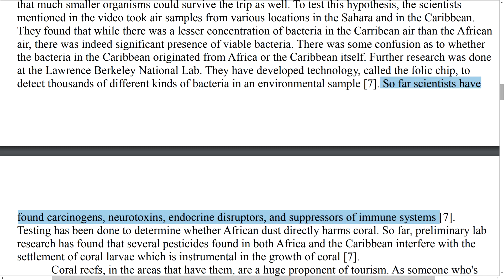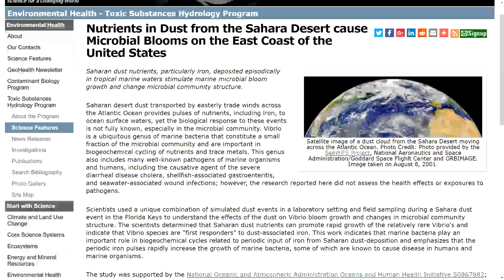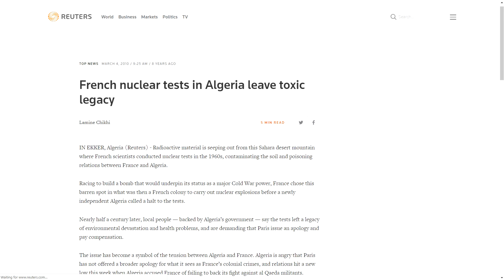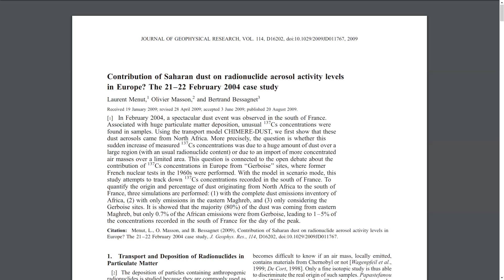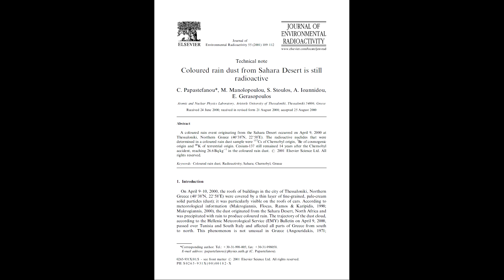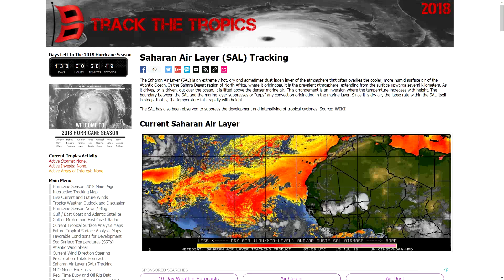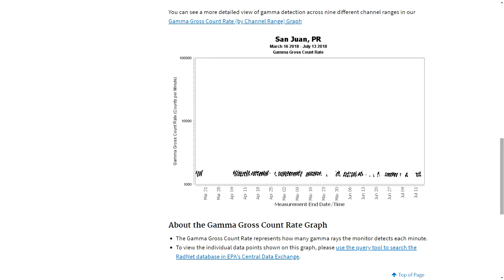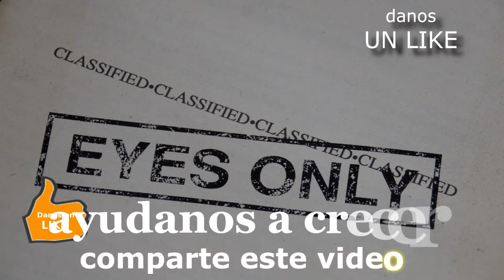¿EL POLVO DEL SAHARA ES RADIOACTIVO?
Hoy hablamos de la posibilidad de que el polvo del Sahara que llega a las Américas y a Europa sea radioactivo.